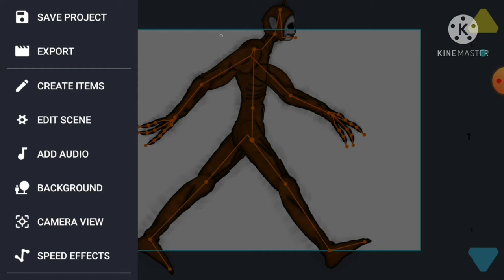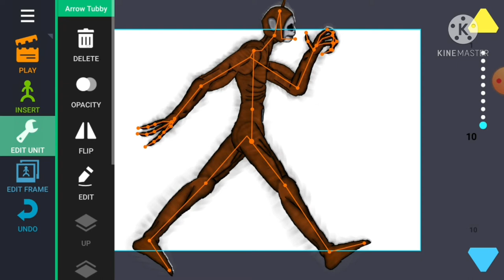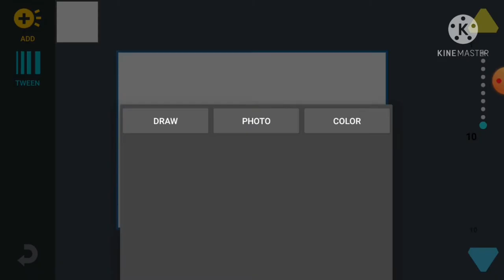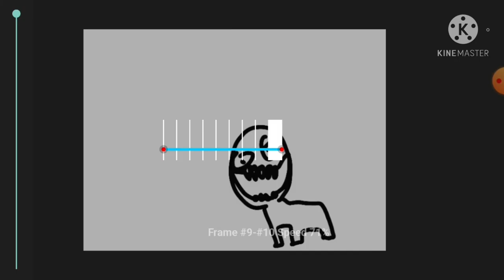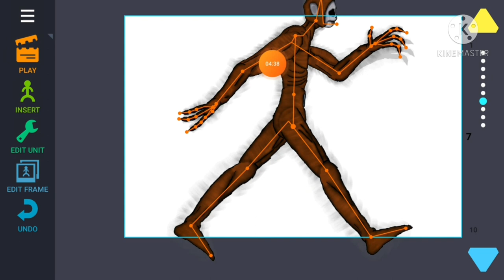dc2강좌! : 애니 설정법!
1:애니설정
2:캐릭 다루기
3:유저가 만든 커스텀 다운법
4:자신이 커스텀캐릭 만들기